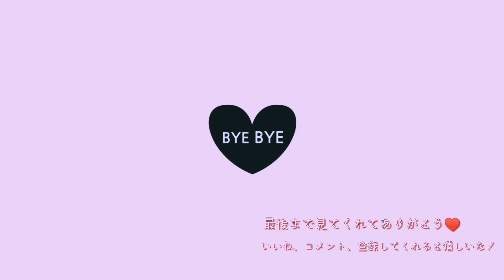足フェチ動画 【足日記】足を見ながら徒然 ソファーでゆっくり